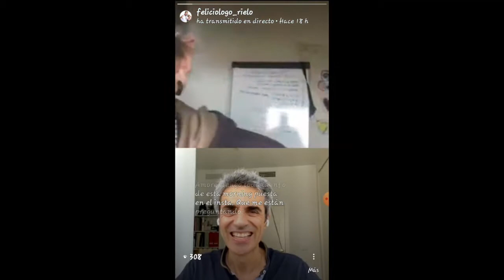InstagramHappyLive con Dani De la Camara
La aventura de un cómico que despues de matar al Rey León descubrio el sentido de la vida. En su alma de humor reside un profundo amor por la vida, su vocación, la familia y su pasion secreta: !Hacer felices a los demás¡